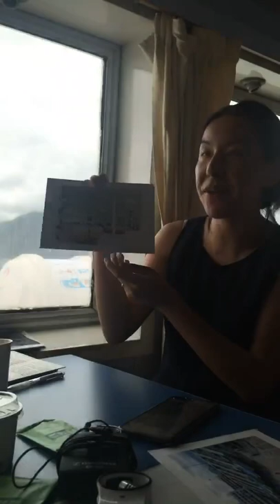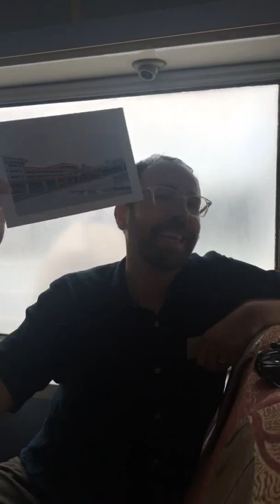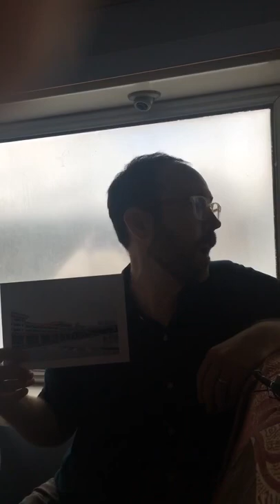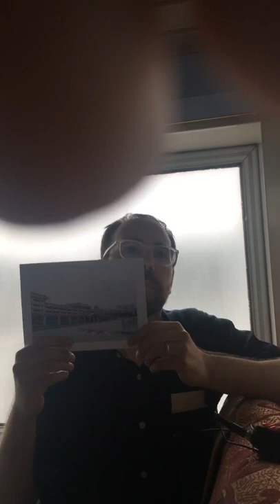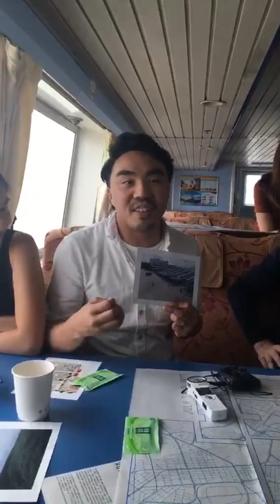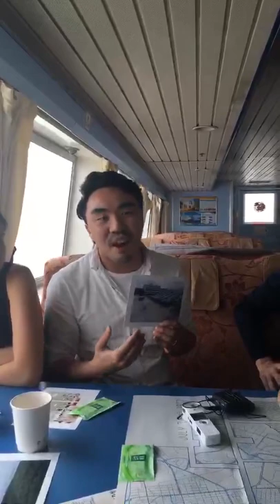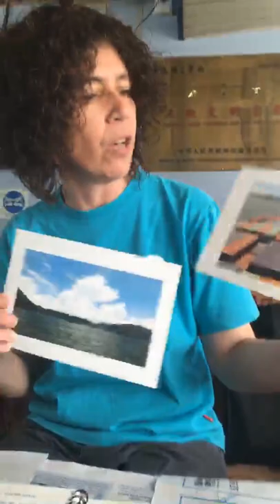Reading Images Series: Transborder Territories